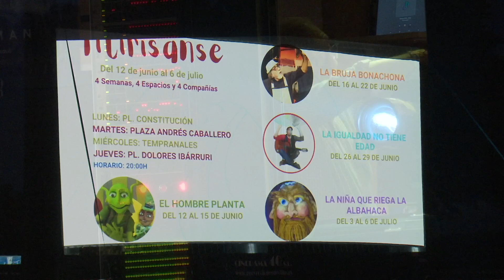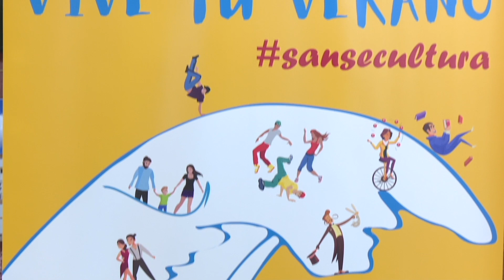Cine, folk y bandas sonoras: Arranca la programación de los Veranos Culturales de Sanse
San Sebastián de los Reyes ha estrenado un nuevo ciclo de sus "Veranos Culturales"; una programación estival que, hasta el próximo mes de septiembre, toma el espacio público los fines de semana con propuestas gratuitas para todos los públicos.

Cine de verano

Esta programación se inauguraba el viernes 9 de junio con el cine de verano, que ha reabierto sala, butacas y pantalla gigante en el anfiteatro del Parque de la Marina.

Allí, esta primera sesión, convocó a un público familiar para ver Lightyear, tercer Spin-Off que se realiza del personaje Buzz Lightyear de la franquicia Toy Story. Se trata de una aventura de acción y ciencia ficción que descubre el origen definitivo de Buzz Lightyear, el héroe que inspiró al juguete, presentando al legendario Guardián Espacial que ha conquistado a generaciones de seguidores.

Será el primero de un buen puñado de personajes que pasarán por este mismo escenario todos los viernes del verano, hasta el 4 de agosto incluido, a las 22.30 horas, y con acceso libre y gratuito.

XXXVII Muestra de Música Tradicional

Otras actividades de los "Veranos Culturales" de Sanse continuaron el fin de semana.

En concreto, el sábado 10 de junio, se celebraba la XXXVII Muestra de Música Tradicional de San Sebastián de los Reyes.

A las 21.30 horas, la Plaza de la Constitución volvía a ser el escenario de esta cita veraniega, habitual ya para los amantes del folk.

Dos grupos consagrados del Folk andaluz se subían a estas tablas.

Por un lado, Andaraje, grupo de Jaén que comenzó su andadura en el año 1972 y que, desde el conocimiento profundo de nuestra música popular, recrean y estudian nuestra cultura autóctona dedicándose especialmente al campo de la música tradicional oral.

Por otro lado, también volvía a este escenario Almadraba, formación nacida en Tarifa (Cádiz) en 1977, con el fin de recoger temas populares y tradicionales del ámbito rural, rescatando todo aquello que forma parte del bagaje cultural de los pueblos, como canciones, adivinanzas o juegos.

Concierto de la Banda de Música de Sanse

Música también, pero distinto espacio y concepto, para la tarde del domingo 11 de junio, día en que tuvo lugar el primero de los Conciertos de la Asociación Banda de Música de San Sebastián de los Reyes.

La Plaza de Ciudad Real, en el Barrio de los Arroyos, acogía este concierto al aire libre en colaboración con la banda de música de la Escuela Municipal de Música y Danza de Sanse. Con él, además, se estrenada el "XVIII Ciclo de Conciertos de Primavera" de la Banda de Música de Sanse, un ciclo, como podrán apreciar, dedicado a las bandas sonoras de películas.

Vive tu verano

Estas tres actividades han marcado la apertura de los "Veranos Culturales" de Sanse en este 2023. Por delante una programación variada, gratuita y para todos los públicos, que se extenderá por distintas ubicaciones de la ciudad, a lo largo de todo el verano; una programación que se puede ver y descargar en la web municipal.